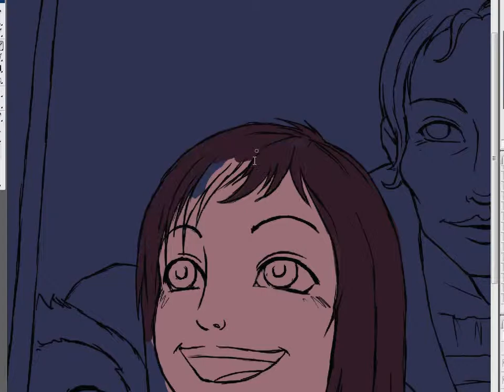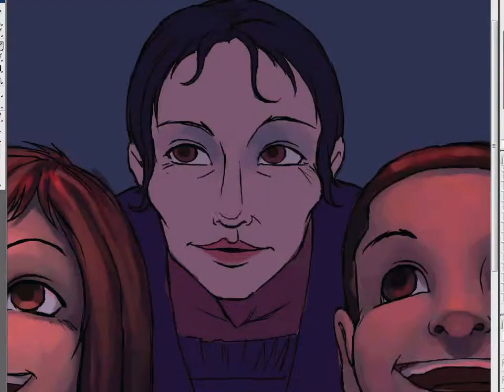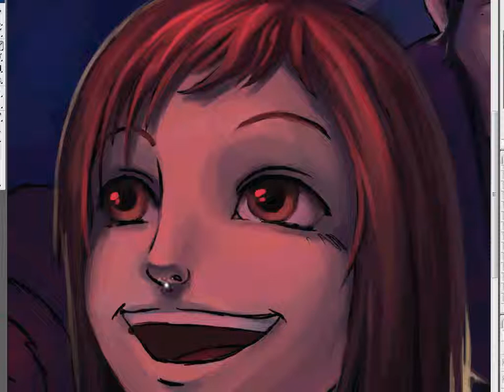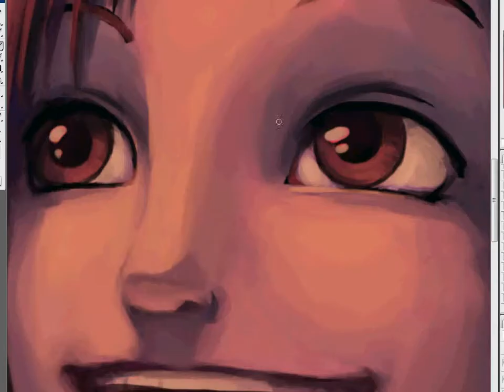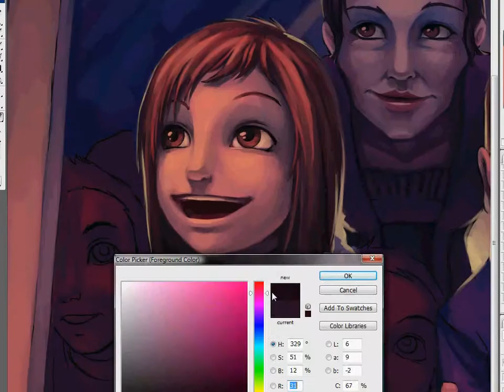Humbug, a Christmas Carol (Attic Window)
**Enjoy with your own music**

A time lapse of another Illustration from my latest work, Humbug! Humbug is a new Christmas carol story written by Lee Baker, produced by Stephen Sobisky, and Illustrated by me, Kienan Lafferty.

Here's a Summary of the book:

The story takes place in a frozen town called Winterton where the people have forgotten about Christmas. A magical humbug that attracts Santa's reindeer is brought to the town by a little orphan girl. The warmth of the little girl and the magical music of the humbug bring Santa, the reindeer and Christmas back to Winterton.

This is my first published work and I'm very excited to have it out for this Christmas!

You can see this and all the other Illustrations at my DeviantArt Account